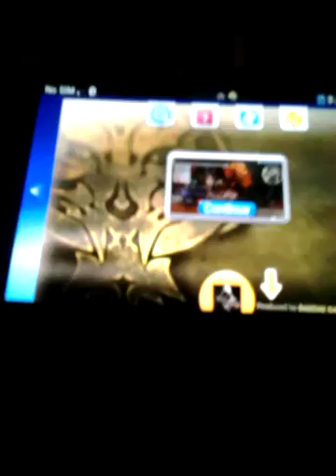God Eater 2 Rage Burst ps vita Walkthrough part 162